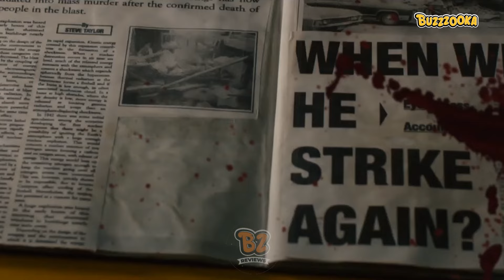Predestination Film देख कर दिमाग़ घूम जाएगा आपका ( day- 37)